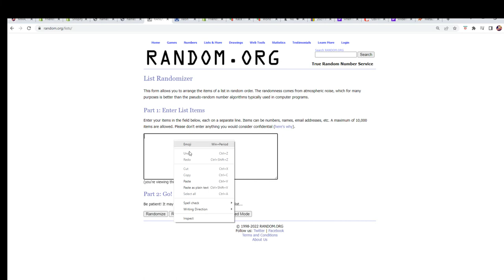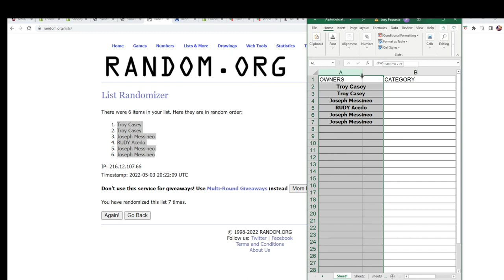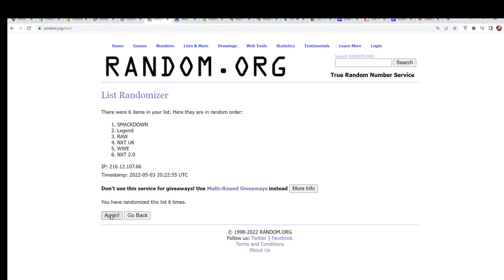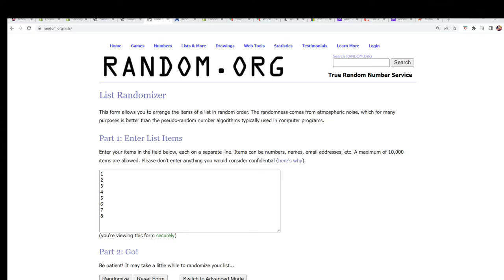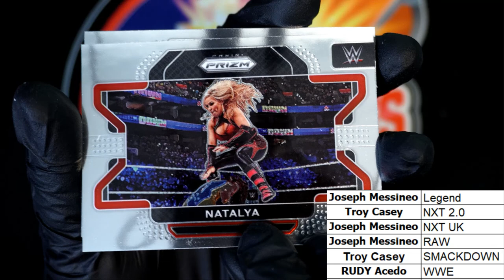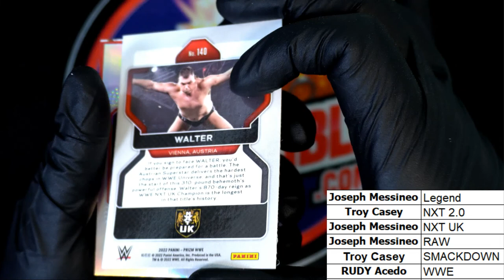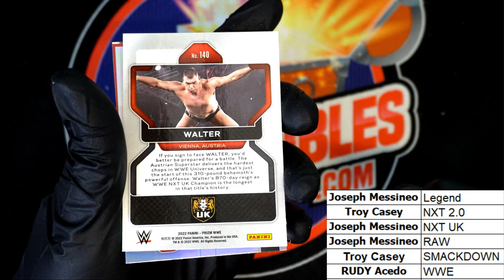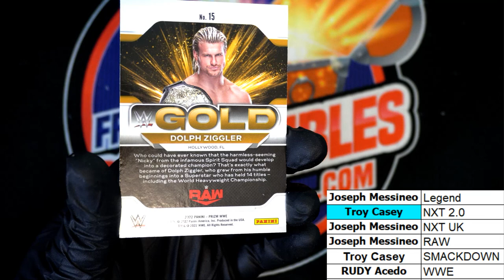2022 Panini Prizm WWE Hobby Pack ID 22WWEPACK668